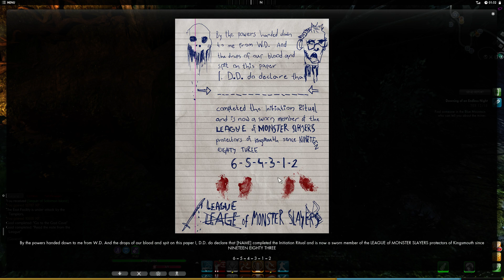The Secret World PT 8, The League of Monster Slayers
Goonies never say die.